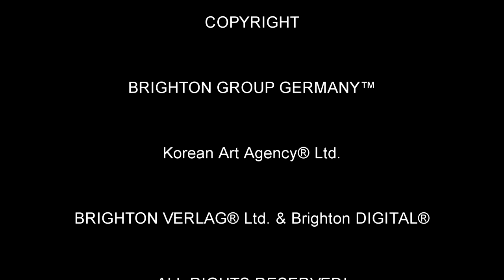Bright (K)nights - Trailer KOREAN RHAPSODY by Yoon Seo Yong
We hope to Brighton your day with this stunning artwork and book of our beloved author and artist Yoon Seo Yong,

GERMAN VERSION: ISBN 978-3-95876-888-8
Das Showbiz – eine Welt aus Illusionen, gewürzt mit Enttäuschungen, Entbehrungen und Einsamkeit. Nichts ist so, wie es scheint.
Und ausgerechnet hier soll es sie geben – die immerwährende, reine und märchenhafte Liebe, bis dass der Tod uns scheidet?
Was für den smarten und sensiblen Sänger Choi Hyeong Joon Liebe auf den ersten Blick ist, will die toughe CEO eines Plattenlabels, Susanne Dorothea Cramer, nicht wahrhaben. Zu unterschiedlich sind die Welten, aus denen sie kommen und in denen sie gefangen sind.
Immerhin ist der einzige „Prinz auf weißem Ross“ doch schon an Aschenbrödel vergeben!
Wird die Liebe ihren Weg finden und die beiden zueinander führen – oder sind die Schatten der Vergangenheit zu mächtig, um ein solch’ ungewöhnliches Glück zuzulassen?

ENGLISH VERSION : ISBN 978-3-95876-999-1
– AVAILABLE/BOOKLAUNCH at BOOKFAIR FRANKFURT OCTOBER 2021
Showbiz - a world of illusions, spiced with disappointments, deprivation
and loneliness. Nothing is what it seems.
And here, of all places, it is supposed to exist - the everlasting, pure and fabulous love till death do us part?
What is love at first sight for the smart and sensitive singer Choi Hyeong Joon – is not existent for Susanne Dorothea Cramer, the tough CEO of a record label. She doesn't want to believe at a thing called „love“. She claims, that the worlds they come from and are trapped in, are way to different.
And - after all -  the one and only "prince on a white on a White Steed" is already taken by Cinderella!
Will love find its way and lead the and lead them to each other - or are the shadows of the past too powerful to allow such an unusual happiness and relationship?

ABOUT THE AUTHOR:
Ihn umgibt eine geheimnisvolle Aura. Allein mit seiner Katze Lil’Noona lebt Yoon Seo Yong in einem ländlichen Space in der Nähe von Seoul. Hier befindet sich auch sein Atelier und hier entstehen unter anderem zauberhafte Mangas und Illustrationen, die sich auch in seinem Roman „Korean Rhapsody“ wiederfinden. Jedes Wort und jeder Pinselstrich zeugen von seiner tiefen Liebe zu seinem Land, der Kultur und den Menschen.
Yoon Seo Yong liebt das Meer, deutsche Schokolade und seinen Hund, der aber überwiegend bei seinen Eltern lebt. Mehr gibt der Künstler, der seine Einsamkeit und Zurückgezogenheit sehr schätzt, nicht über sich preis.
Sollte die Corona-Pandemie es zulassen, ist für Ende April zur Veröffentlichung von „Korean Rhapsody“ eine Lesung geplant. Die Brighton Verlag GmbH ist stolz und glücklich, diesen außergewöhnlichen Künstler jetzt zur Autorenfamilie zählen zu dürfen.

He is surrounded by a mysterious aura.  Yoon Seo Yong lives alone with his cat Lil’Noona in a rural space near Seoul. This is also where his studio is located and here, among other things, he creates magical mangas and illustrations, which can also be found in his novel "Korean Rhapsody". Every word and every stroke of the brush testify to his deep love for his country, the culture and the people.
Yoon Seo Yong loves the sea, German chocolate and his dog, who mostly lives with his parents. The artist, who values his solitude and seclusion very much, does not reveal more about himself. If the corona pandemic allows, a reading is planned for the end of April to mark the publication of “Korean Rhapsody”. Brighton Verlag Ltd and Korean Art Agency Ltd are proud and happy to be able to count this extraordinary artist to the family of authors.

FOTOS
Brighton Verlag ® GmbH

VIDEOS
Pixabay Damnwell Media
Oleg Gamulinskiy
Silvio Ross
Tomislav Jakupec
Anderson Campos
Chuhuyen 215
Mohamed Khalel
AC pixl
Miguel A. Padrinan
Dieter G.
Iconikmg
PIRO4D
Christian Bodhi
Daniel Klawikowski

MUSIK
gemafreie Musik von